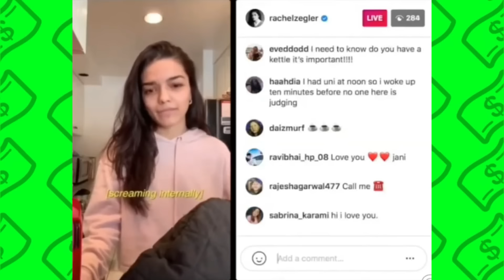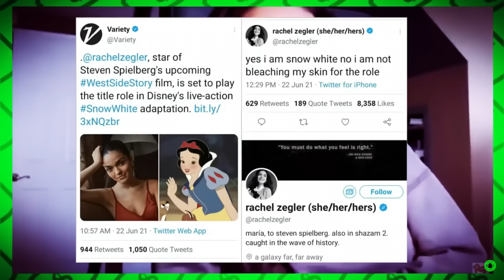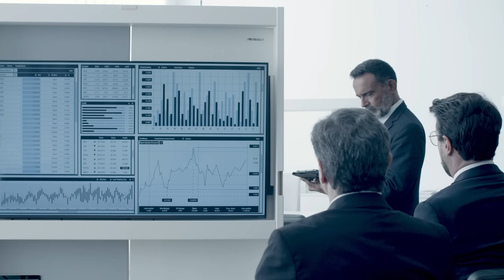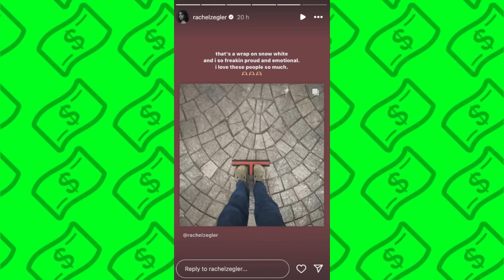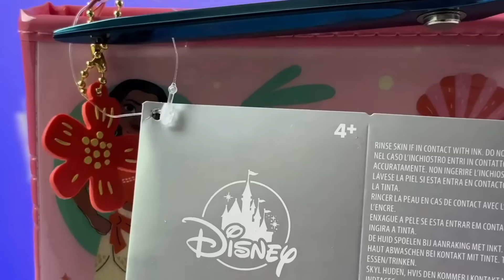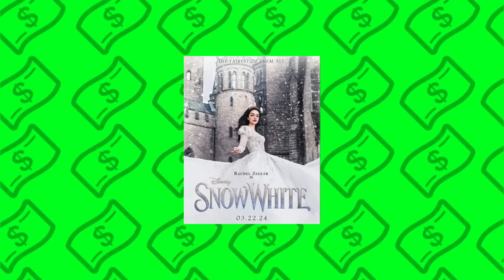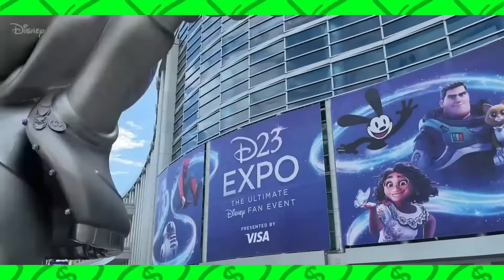DISNEY ARRUINADO por su PEOR NEGOCIO WOKE: BLANCANIEVES y Rachel Zegler (Terminaron Humillados)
Bob Iger el CEO de Disney está arrepentido de su película Blancanieves y puso en su lugar a Rachel Zegler por todos los problemas y polémicas progres que ha protagonizado recientemente. Rachel Zegler ha hablado mal de Disney, de los hombres y de la misma historia de Blanca nieves por lo que ahora han tomado medidas drásticas para que la película no sea un fracaso en taquilla y no pierdan millones.

Este ha sido probablemente el peor negocio en la historia de Disney.